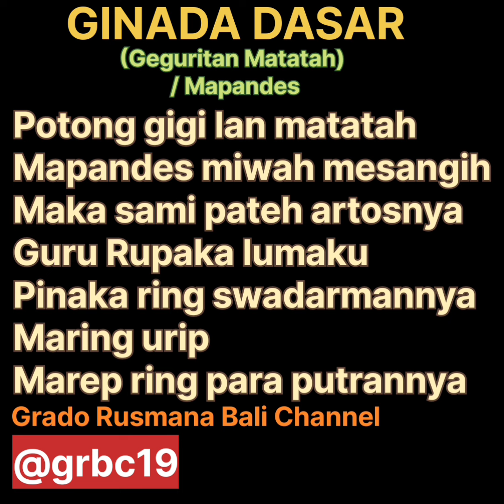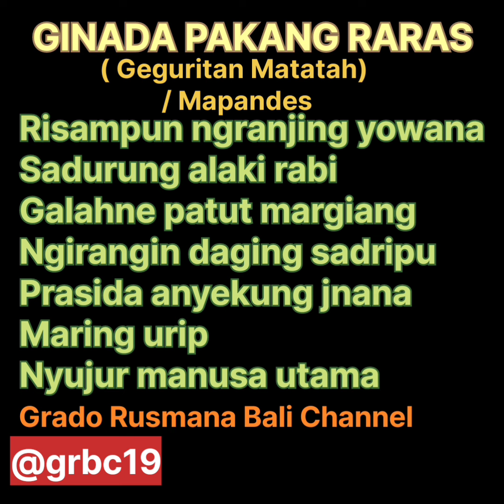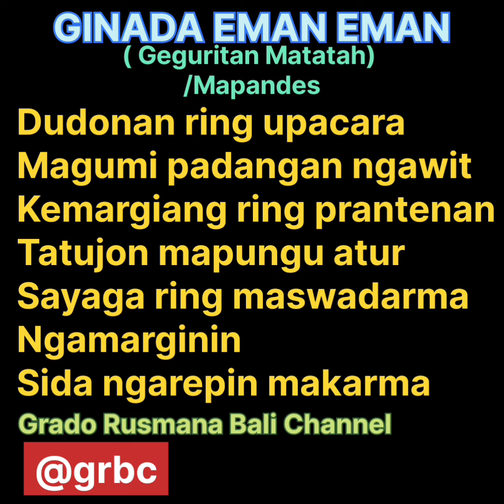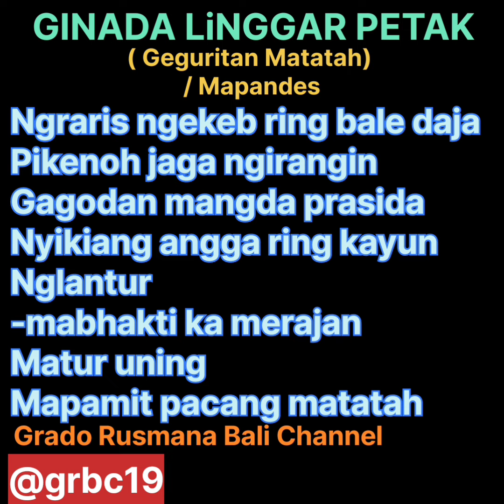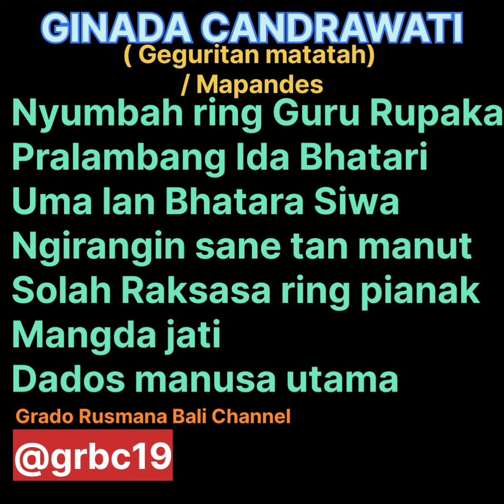GEGURITAN MATATAH(MAPANDES) ANEKA PUPUH GINADA by W. Grado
Aneka Pupuh  GINADA, Geguritan MATATAH/Mapandes
Ditembangkan dengan Pupuh GINADA Dasar, Pupuh GINADA PAKANG RARAS, Pupuh GINADA Eman Eman, Pupuh GINADA PAKANG RARAS, Pupuh GINADA Candra wati

Geguritan Mapandes